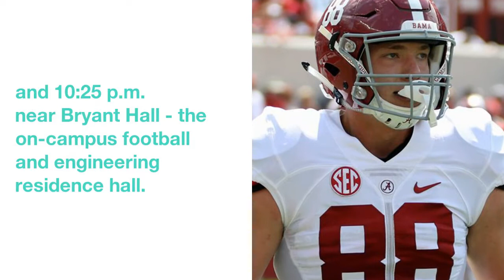Alabama TE Major Tennison arrested, charged with marijuana possession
Alabama  tight  end  Major  Tennison  was  arrested  and  charged  second-degree  with  marijuana  possession  -  a  Class A  misdemeanor  -  in  Tuscaloosa  on  Wednesday.
According  to  a  university  police  report,  the  incident  occurred  Sunday  between  10:20  p.m.  and  10:25  p.m.  near  Bryant  Hall  -  the  on-campus  football  and  engineering  residence  hall.
 Tennison  has  since  been  released  on  a  $300  bond.
Tennison,  a  freshman  for  Alabama  in  2017,  didn't  see  too much  of  the  field  for  the  national champion  Crimson Tide.
 He  played  in  five  games,  catching  two  passes  for  30  yards.
Tennison  came  to  Alabama  as  a  four-star  recruit  in  the  Class  of  2017.